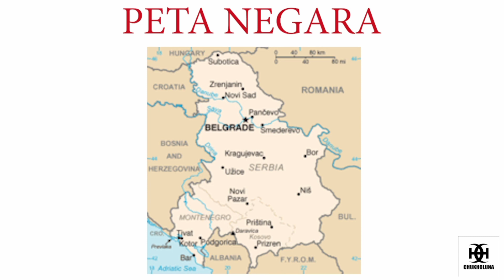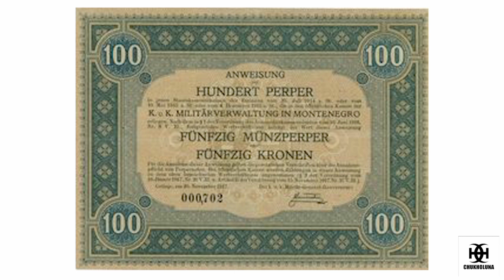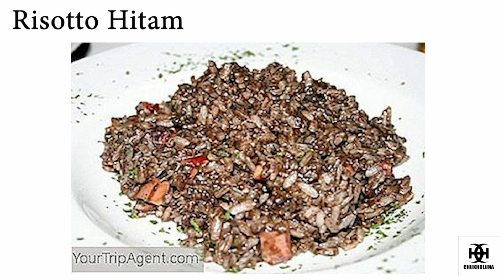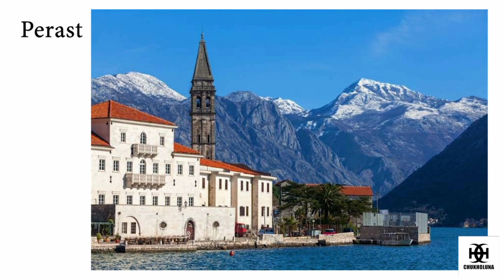MONTENEGRO MEMILIKI EMPAT SITUS WARISAN DUNIA. DUA DIANTARANYA TELUK KOTOR & TAMAN NASIONAL DURMITOR